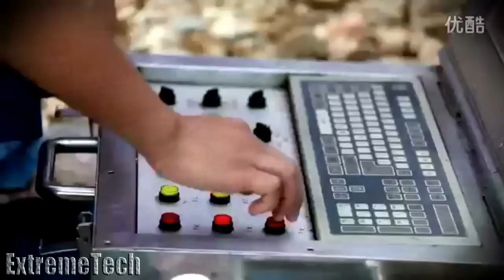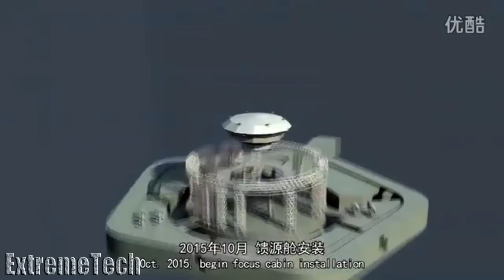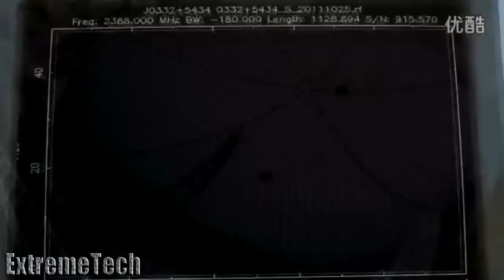Construction of the World's Largest Telescope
Construction of the World's Largest Telescope  (Biggest building)
The world's largest radio telescope began searching for signals from stars and galaxies and, perhaps, extraterrestrial life Sunday in a project demonstrating China's rising ambitions in space and its pursuit of international scientific prestige.

Beijing has poured billions into such ambitious scientific projects as well as its military-backed space program, which saw the launch of China's second space station earlier this month.

Measuring 500 meters in diameter, the radio telescope is nestled in a natural basin within a stunning landscape of lush green karst formations in southern Guizhou province. It took five years and $180 million to complete and surpasses that of the 300-meter Arecibo Observatory in Puerto Rico, a dish used in research on stars that led to a Nobel Prize.

The official Xinhua News Agency said hundreds of astronomers and enthusiasts watched the launch of the Five-hundred-meter Aperture Spherical Telescope, or FAST, in the county of Pingtang.

Researchers quoted by state media said FAST would search for gravitational waves, detect radio emissions from stars and galaxies and listen for signs of intelligent extraterrestrial life.

"The ultimate goal of FAST is to discover the laws of the development of the universe," Qian Lei, an associate researcher with the National Astronomical Observatories of the Chinese Academy of Sciences, told state broadcaster CCTV.

"In theory, if there is civilization in outer space, the radio signal it sends will be similar to the signal we can receive when a pulsar (spinning neutron star) is approaching us," Qian said.

Installation of the 4,450-panel structure, nicknamed Tianyan, or the Eye of Heaven, started in 2011 and was completed in July.

The telescope requires a radio silence within a 5-kilometer (3-mile) radius, resulting in the relocation of more than 8,000 people from their homes in eight villages to make way for the facility, state media said. Reports in August said the villagers would be compensated with cash or new homes from a budget of about $269 million from a poverty relief fund and bank loans.

CCTV reported that during a recent test, the telescope received radio signals from a pulsar that was 1,351 light-years from Earth.

The radio telescope has double the sensitivity of the Arecibo Observatory, and five to 10 times the surveying speed, Xinhua said.

China has also completed the construction of tourist facilities such as an observation deck on a nearby mountain, reports said. Such facilities can be a draw for visitors - the one in Puerto Rico draws about 90,000 visitors and some 200 scientists each year.

Earlier this month, China launched the Tiangong 2, its second space station and the latest step in its military-backed program that intends to send a mission to Mars in the coming years. In August, the country launched the first quantum satellite experts said would advance efforts to develop the ability to send communications that can't be penetrated by hackers.